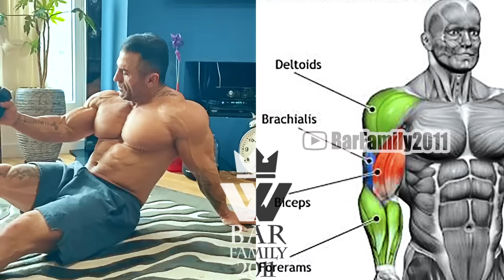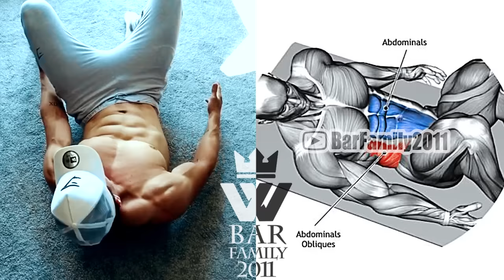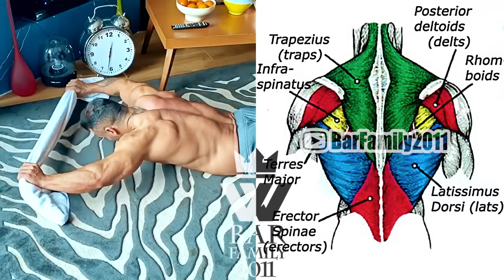Workout At Home | TOP-30 Exercises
Home Workouts to Stay Fit When You're Stuck Indoors. If you're looking for even simpler ways to stay in shape inside, our favorite bodyweight workouts can be completed just about anywhere, anytime, at any fitness level. Don't spend your time inside on the couch doing nothing—get up, get moving, and stay healthy!
Advanced Bodyweight Workout:
- 10 One-Legged Squats – each side.
- 20 Bodyweight Squats.
- 20 Walking Lunges (10 each leg)
- 20 Jump Step-Ups (10 each leg)
- 10 Pull-Ups (or inverted bodyweight rows using your kitchen table)
- 10 Dips – Bar Stools.
- 10 Chin-Ups (or inverted bodyweight rows with underhand grip)
- 10 Push-Ups.
🎧Track: Alban Chela - Million Dollar Mind (ft. 5ive$tar Fine$$e)
🎧Track: Alban Chela - Lion
🎧Track: Coopex, Mak, Kelo -  Don't Look Back (ft Prettyboy Kelsey) [Magic Free Release]